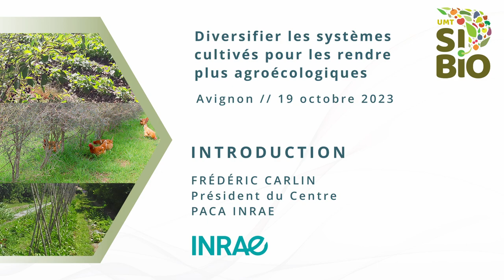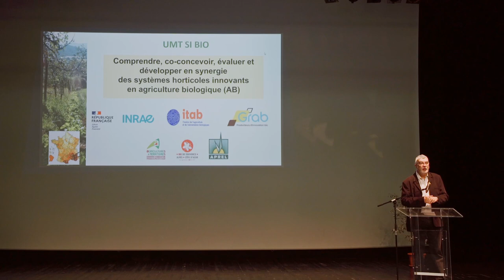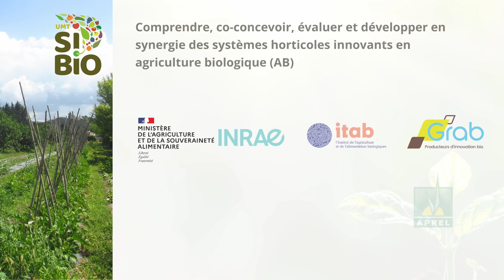1- Co-concevoir, évaluer et développer en synergie des systèmes horticoles innovants en AB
L’Unité Mixte Technologique Systèmes Innovants Bio : comprendre, co-concevoir, évaluer et développer en synergies des systèmes horticoles innovants en agriculture biologiques.
Promouvoir l’émergence de projets communs de R&D pour accompagner et renforcer le développement de l’agriculture biologique.